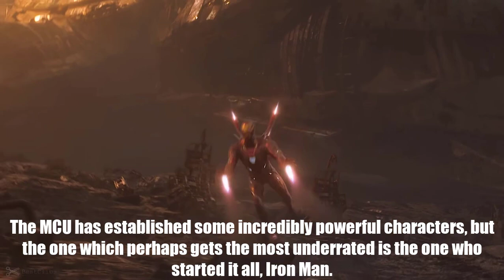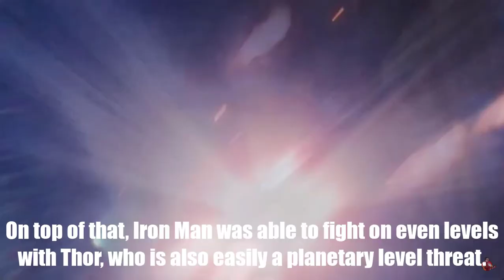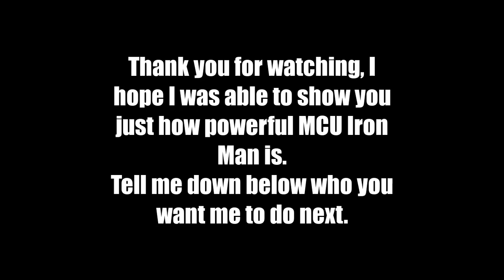How powerful is MCU Iron Man?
In these videos, I'm taking a look at specific MCU characters and power scaling them, talking about how strong, durable, versatile and overall powerful they are.
Today's choice is the one who started it all, Iron Man, but I'd love to hear who you guys want me to do next, so let me know in the comments below which MCU character you want me to power scale next!